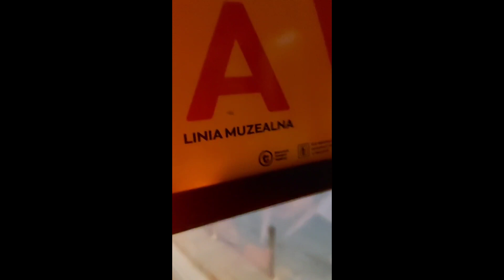przejazd Autosanem H9 pks Grójec CabViev